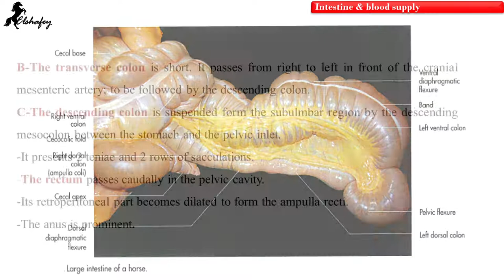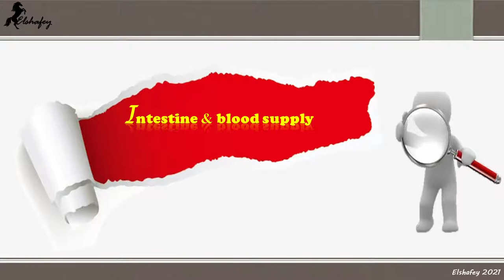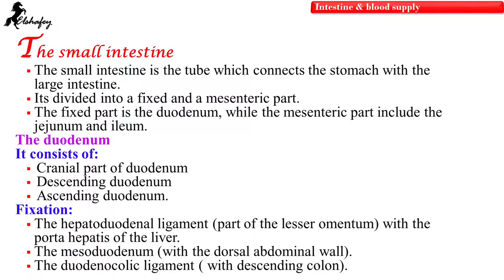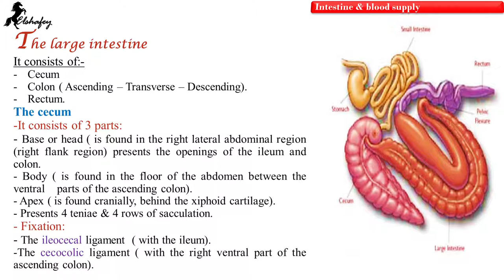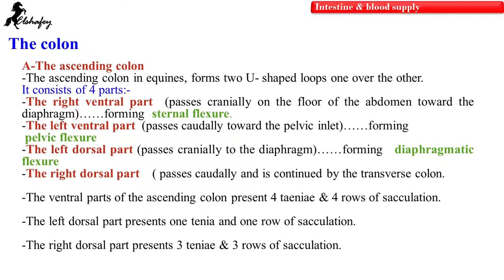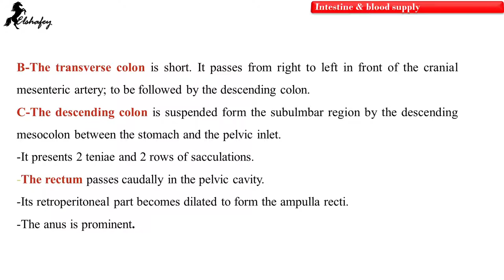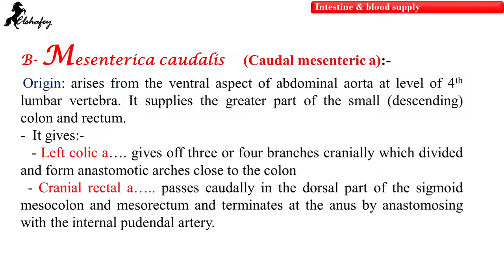Intestine & Blood supply